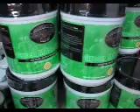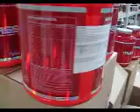Witajcie w odzywki_outlet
Wizyta w naszym magazynie